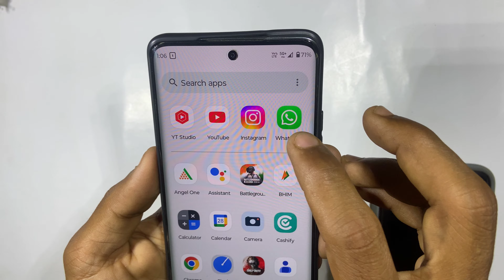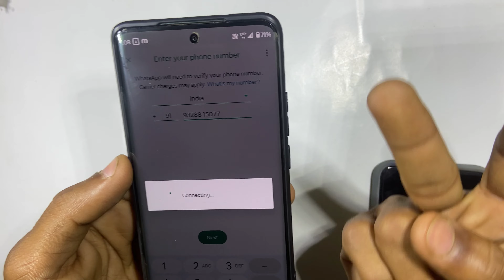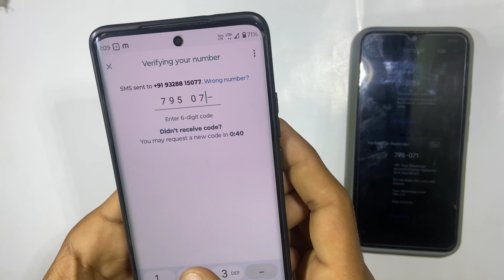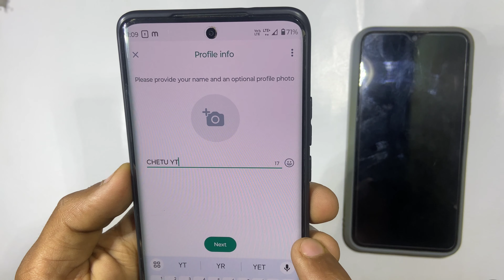WhatsApp me 2 Account kaise chalaye | whatsapp mein do account kaise chalayen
Your Queries -
whatsapp me 2 account kaise chalaye
whatsapp mein do account kaise chalayen
ek whatsapp me do account kaise chalaye